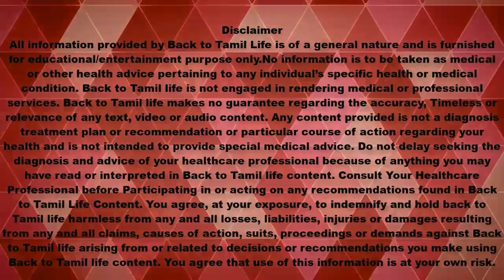உங்களுக்கு துளசி சாப்பிடற பழக்கம் இருக்கா அப்ப கண்டிப்பா இந்த வீடியோ பாருங்க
துளசி ஒரு சிறந்த ஆயுர்வேத மூலிகை. முதலில் துளசி பயன்பாடு பற்றிப் பார்ப்போம்.
துளசியின் பயன் பாடு:

1. துளசி பொதுவாகவே சளிக்கு மிகவும் நல்லது.

2. வாய்ப்புண் உள்ளவர்கள்  துளசி இலையை வாயில் போட்டு மென்று துளசி சாரை புண்ணில் படும்படி மென்று சாப்பிட்டால் வாய்ப்புண் ஆறும்.

3. தினந்தோறும் துளசியை எடுத்துக் கொள்ளும் போது தொண்டை புண் சரியாகும்.

4. துளசியில் ஆண்டிபயாடிக் அதிகம் இருப்பதால், காய்ச்சலால் அவதிப்படுபவர்கள் துளசியை உட்கொள்ளலாம்.

5. கண் சம்பந்தப்பட்ட பிரச்சனைகளை தீர்க்கவும் துளசி பயன்படுகிறது.

6. துளசி, புதினா எலுமிச்சை ,கிராம்பு போன்றவற்றை காய வைத்து பொடி செய்து பல் துலக்கும்போது பல் சம்பந்தமான பிரச்சனைகள் தீரும்.

7. தோல் சம்பந்தமான வியாதிகளுக்கு துளசி மிகப்பெரிய மருந்தாக அமைகிறது.

8. நீரிழிவு நோயால் பாதிக்கப்பட்டவர்களும் துளசியை உட்கொள்ளலாம்.

9.துளசியை தினந்தோறும் எடுத்துக் கொள்ளும் போது மன அமைதி உண்டாகும். கிட்னியில் ஸ்டோன் உள்ளவர்கள் துளசி ஜூஸை குடித்து வரும்போது கல் தானாகவே கரையும்.

 10.துளசி தலைவலியைப் போக்கும்.

இப்படி பல வியாதிகளுக்கு துளசி பயன்படுகிறது. ஆனால் துளசியில் உள்ள தீமைகளைப் பற்றிப் பார்க்கும் போது அது மிகப்பெரிய பக்க விளைவை ஏற்படுத்துகிறது.

பொதுவாகவே துளசியை 35 வயதுக்கு கீழ் உள்ள பெண்கள் எடுக்காமல் இருப்பது நல்லது. ஏனெனில் துளசி யாருக்கெல்லாம் மிகப்பெரிய பாதிப்பை ஏற்படுத்தும் என்றால்

1.அடிக்கடி துளசி சாப்பிடும்போது ஆண்களுக்கு விந்தணுக்கள் குறைந்து, கரு உருவாவதில் பாதிப்பு ஏற்பட வாய்ப்பு அதிகமாக உள்ளது.

2. இளம் பெண்களுக்கு மாதவிடாய் வேலைகளில்  துளசி இலைகள் பாதிப்பை ஏற்படுத்துவதால், அதை அதிகம் சாப்பிட வேண்டாம்.

3. பெண்கள் அதிகமாக துளசி இலையை சாப்பிட்டால் தாய்க்கும், சேய்க்கும் பிரச்சினைகள் ஏற்படும்.

 4.குழந்தை பிறப்பதில் தாமதம் ஆகும்.

5. ரத்த அணுக்களை அதிகரிக்கும் சக்தி துளசிக்கு அதிகமாக இருப்பதால், ரத்தம் உறைவதற்கு எதிரான மருந்துகளை எடுத்துக் கொள்ளும் போது துளசி கலந்திருக்கும் மருந்துகளை எடுத்துக்கொள்ள வேண்டாம்.

இப்படி நன்மை தீமைகளை கலந்தே இருக்கும் துளசியை, எடுத்துக் கொள்ளும் போது கவனமாக எடுத்துக் கொள்ளவும்.